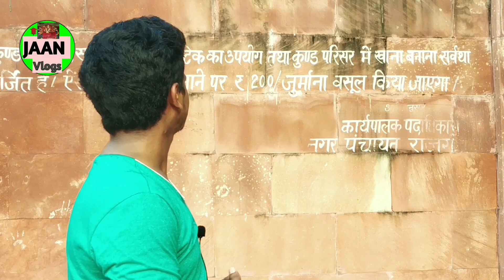Suraj kund Hot spring Rajgir/ Surya kund Rajgir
Aaj ki is video me aaplog ko Rajgir ke Suraj kund ke baar me janane ko milega video ko last tak dekhiyega video Kafi interesting hone wala hai hume ummid hai ki ye video pasand aaegi or please hamare channel ko subscribe kr lijiye